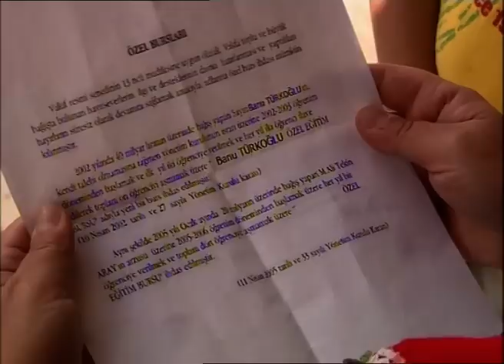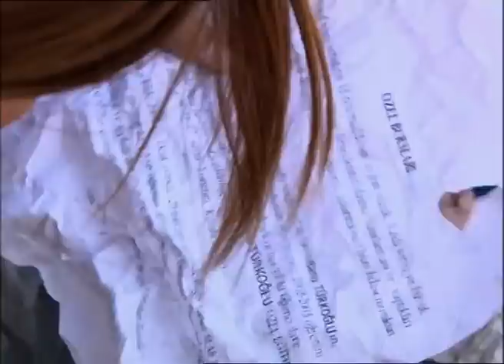Deniz Yıldızı 29. Bölüm - 1. Sezon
Sırlarla dolu hayatların hikayesi.

Gerçeklerin ortaya çıkmasıyla hesaplaşmalar, intikam planları başlıyor ve yeni sırlar, yeni oyunlar katılıyor Deniz Yıldızı’na. Pişmanlıklar, kırgınlıklar, kıskançlıklar, çatışmalar ve her şeyi alt üst eden aşklar.